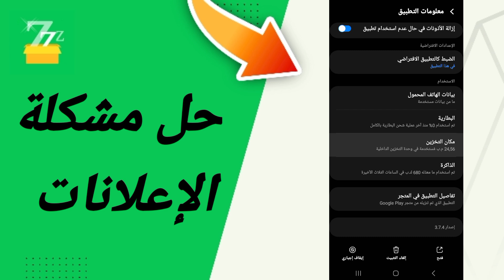حل مشكلة الاعلانات في تطبيق zFont 3